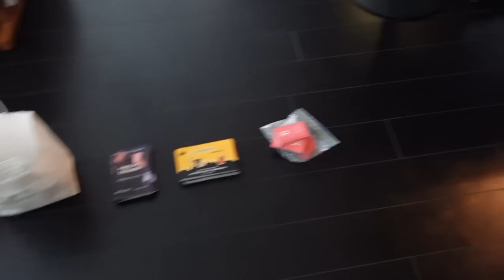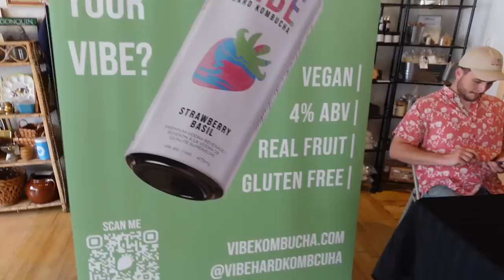VLOGGING MY FIRST LIVE EVENT- EMKFIT X TORONTO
Whasssup you clowns my name is Emily and I'm a certified PT, group fitness instructor, and creator of EMKHIIT.

Just over here trying to make working out a little less awful and a lot more FUN. We'll chat, get fit, build butts, etc, but we'll always keep it REAL.